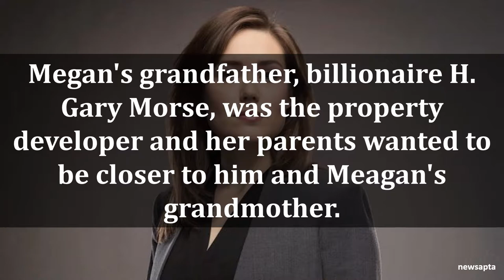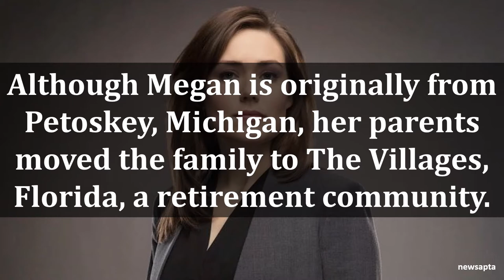BIOGRAPHY OF MEGAN BOONE